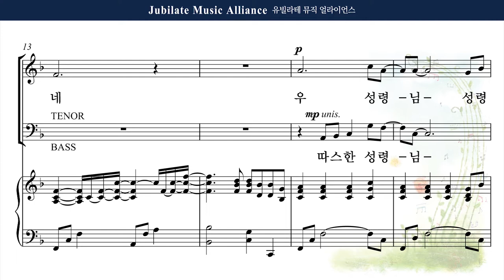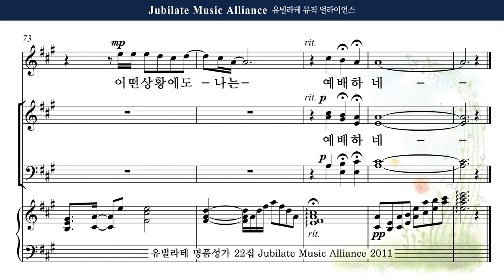[유빌라테 22집] 8. 최지은 - 부르신 곳에서 Tenor